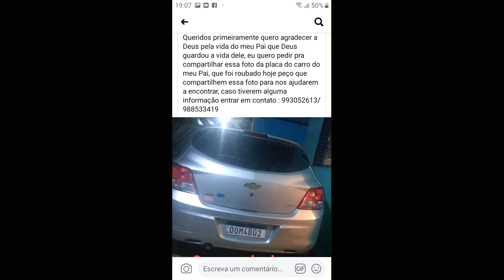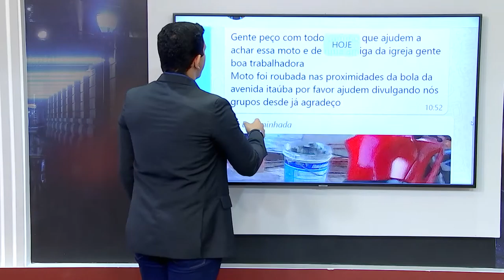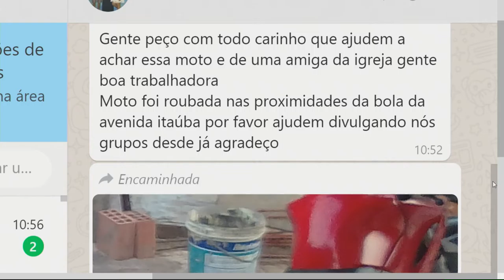NA MIRA 06 01 2020 BL 04